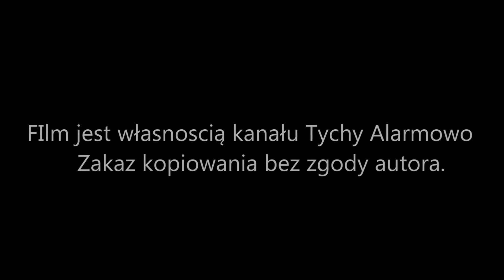Alarmowo zastęp 641[S]27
Alarmowo zastęp 641[S]27 do kolizji, więcej inf. ww.112tychy.pl